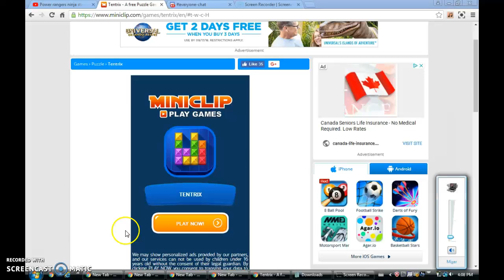TERTIX (PC GAME)